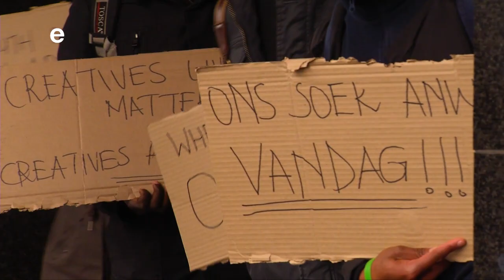CHECKPOINT I Wednesday 10PM I only on etv